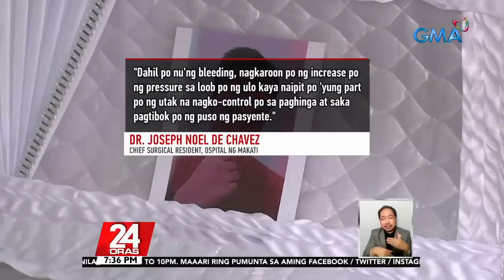Boksingero, patay matapos mawalan ng malay sa gitna ng pagsasanay | 24 Oras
Boksingero, patay matapos mawalan ng malay sa gitna ng pagsasanay; nagkaroon daw ng pagdurugo sa utak

Nasawi ang isang boksingero matapos mawalan ng malay sa gitna ng kanilang pagsasanay. Nagkaroon daw siya ng pagdurugo sa kanyang utak. Doble dagok pa sa pamilya ng boksingero na na-scam at natangayan ng pera! Nakatutok si Saleema Refran.

24 Oras is GMA Network’s flagship newscast, anchored by Mike Enriquez, Mel Tiangco and Vicky Morales. It airs on GMA-7 Mondays to Fridays at 6:30 PM (PHL Time) and on weekends at 6:00 PM.